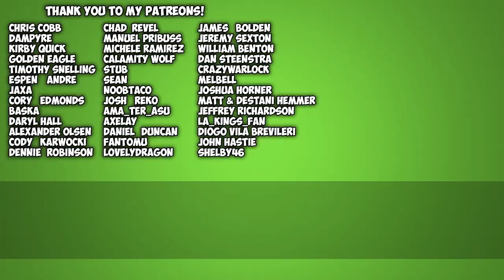Abandon Ship Gameplay - Ep 01 - Evading The Kraken Cultist! Abandon Ship Let's Play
In Abandon Ship you take command of a ship and her crew, exploring a diverse, procedurally generated world and engaging enemy vessels in tactical combat. The game focuses on “Age of Sail” ships in a Fantasy setting, framed in an Art Style inspired by classic Naval Oil Paintings.